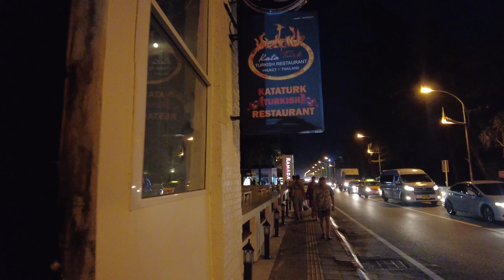【4K❌❌❌】Phuket 2023 Karon Beach - Evening Sunset Walking Tour 🇹🇭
HOW IS KARON BEACH NOW?  WALKING AROUND EVENING KARON BEACH PHUKET, THAILAND:  Enjoy a walk around one of the most beautiful island of Thailand - Phuket.

This  walking tour was filmed November  26, 2022 starting at 6:00 P.M.
Enjoy 4K Karon Beach Phuket walking tour with Walk Rabbit Walk!

💎 Experience Luxury living at its finest in this stunning Villa in Phuket.

Want to explore Thailand at a great price? Plan your dream trip now!

🌐 The official website of Walk Rabbit Walk, , is a resource for travelers. It has information and useful links for planning and making the most of your trip!

All video is original and personally recorded by Walk Rabbit Walk